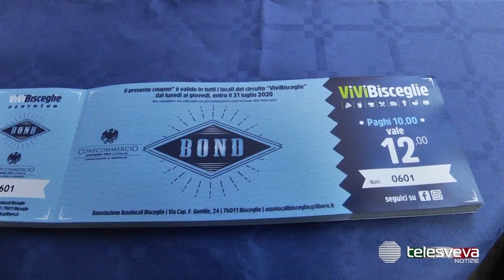BISCEGLIE | Ecco i “Vivi Bisceglie Bond” per far ripartire turismo e ristorazione